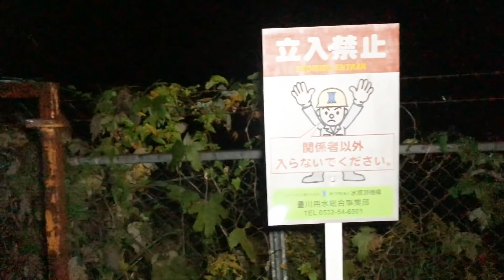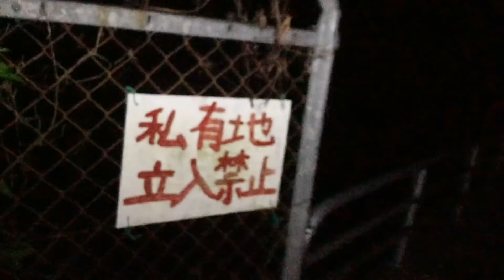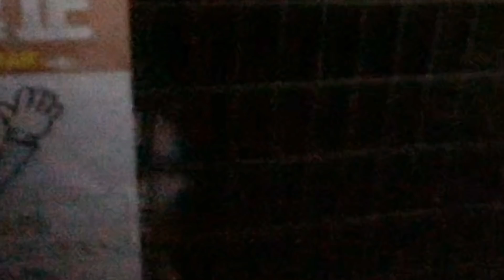【最恐心霊】立入禁止の看板に映る女性の幽霊【閲覧注意】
・Tar-Questさん
・保志乃弓季さん
・現役神主 Oさん
・その夜の鳥さん
・催眠術 大岩洋二さん
・おくりびと（納棺師）さおちゃん
・ライブハウスオーナー 尾藤くん

From Book
From Internet

DOVA-SYNDROME様
写真AC様
on-jin様

THCOT